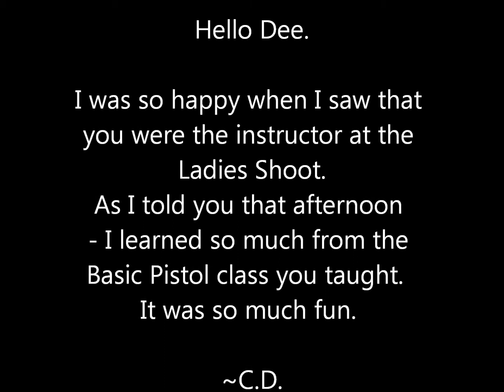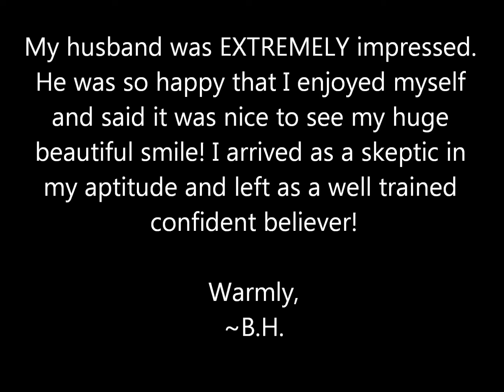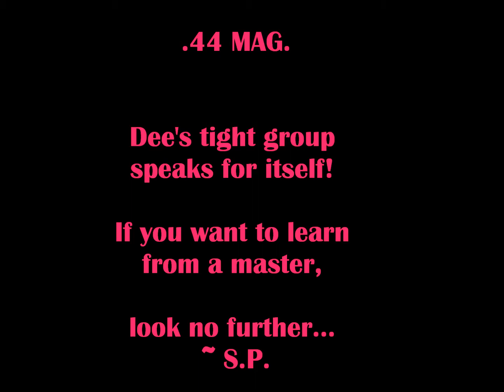Ladies Shooting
Education for females wanting to learn or expand their knowledge with firearms.